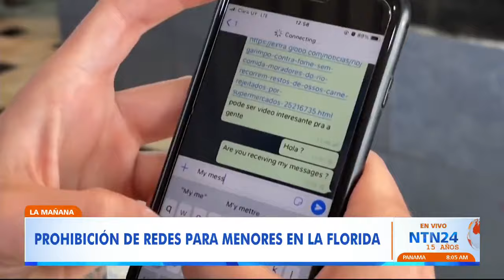Florida aprueba prohibir el uso de redes sociales a menores de 16 años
La Cámara de Representantes del estado aprobó el proyecto con una votación de 106 - 13. Los menores tendrán prohibido el acceso sin importar lo que digan sus padres, además, las compañías de telefonía estarán obligadas a expulsar a sus usuarios de menos de 16 años de edad.